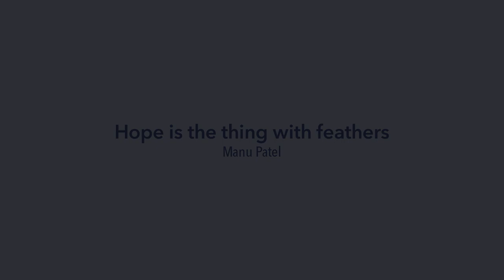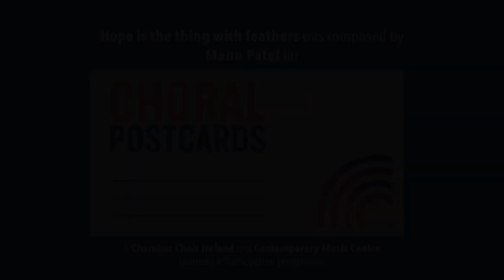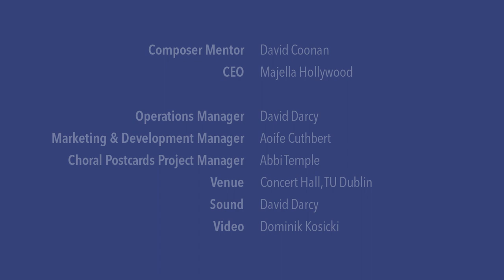'Hope is the thing with feathers' by Manu Patel | Choral Postcards 2022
In July 2022, a group of aspiring composers age 15-18 had the opportunity to work remotely with professional composers and singers to create their own Choral Postcards—short pieces of music written for four-part choir.

'Hope is the thing with feathers' is a miniature composed by Choral Postcards participant Manu Patel, setting the first stanza of the poem by Emily Dickinson. It is performed here by singers from Chamber Choir Ireland.

The programme is a joint project from Chamber Choir Ireland and the Contemporary Music Centre.